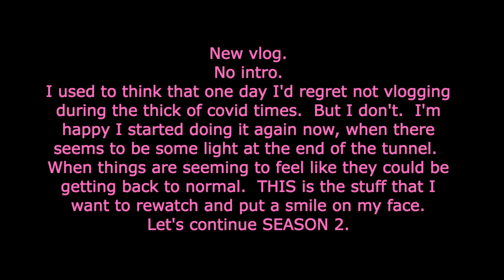S2 E3-I feel hopeful!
Yay for blurry shots at the beginning! But it's Murphy, and he's cute no matter what. Some days I feel very optimistic about where things are headed and other days it's harder. But the nicer weather is working wonders at boosting my mood! Thanks for reading this and I hope you enjoyed this video:) season2 More to come...